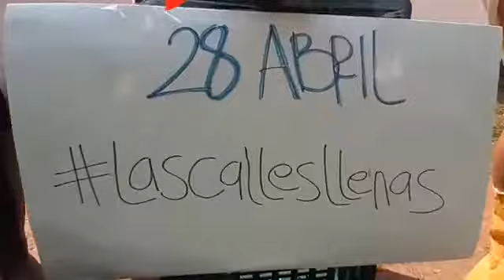27 de abril de 2021